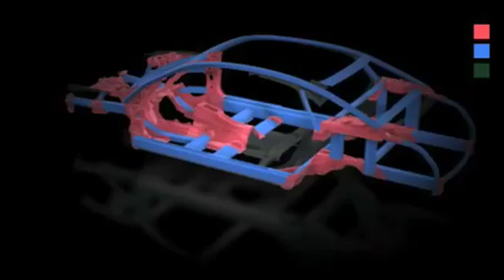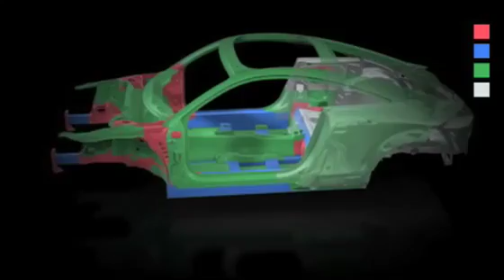Audi Space Frame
A lighter car means less road resistance, lower fuel consumption and less CO2 emissions. Our innovative Audi Space Frame (ASF) consists of a lightweight, ...